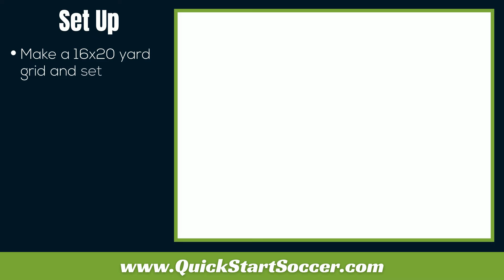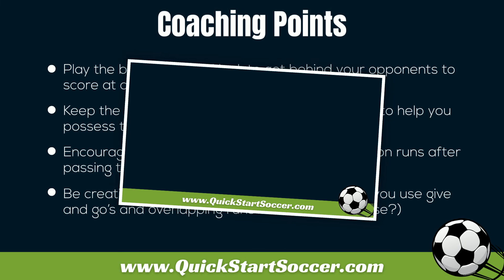2v2 Plus Two Soccer Drill | Fun Small Sided Game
This 2v2 soccer drill is a fun small-sided game in which players compete in small teams to score goals with the support of two extra 'Neutral Players' This soccer drill is great for practicing combination play and can be used as a fun warm-up activity. Download a free PDF of this soccer drill